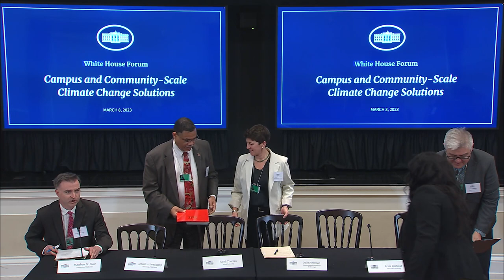White House Forum on Campus and Community-Scale Climate Change Solutions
On March 8, 2023, the White House Office of Science and Technology Policy (OSTP) and the University of Washington convened U.S. Government officials with climate, sustainability, and resilience leaders and educators from colleges and universities across the country for a virtual forum. These stakeholders showcased how innovative ideas and actions can advance climate change efforts on college campuses while benefitting the surrounding communities and beyond. The discussions include:
• Making campuses more sustainable and resilient, including pathways to demonstrating net-zero emissions;
• Ensuring that students have the knowledge and skills to lead in the clean industries of tomorrow and to plan, deploy, and maintain the climate-smart infrastructure needed;
• Providing climate information services to states, municipalities, and indigenous communities; and
• Serving as proving grounds for new climate solutions and strategies to bring them into the innovation ecosystem.

Speakers will include:
• Sally Benson – Deputy Director for Energy, OSTP
• Mary Frances Repko – Deputy National Climate Advisor, White House
• Alexandra Isern – Assistant Director for Geosciences, NSF
• Laura Petes – Chief of Staff for Climate & Environment and Assistant Director for Climate Resilience, OSTP
• Maya Tolstoy – Dean of the College of the Environment, University of Washington

College and University panelists will include:
• Matt St. Clair, University of California System (Moderator)
• Jennifer Haverkamp, University of Michigan
• Chris Caldwell, College of Menominee Nation
• Julie Newman, Massachusetts Institute of Technology
• Randi Thomas, Miami University
• Peter Dorhout, Iowa State University
• Todd Crowl, Florida International University (Moderator)
• Erika Bailey-Johnson, Bemidji State University
• Robert Kopp, Rutgers University
• Robert Bullard, Texas Southern University
• Lara Skinner, Cornell University
• Erica Fleishman, Oregon State University

U.S. Government panelists will include:
• Costa Samaras, OSTP
• Caitlin Simpson, NOAA
• Julian Reyes, USDA
• David Nemtzow, DOE
• Anjuli Bamzai, NSF